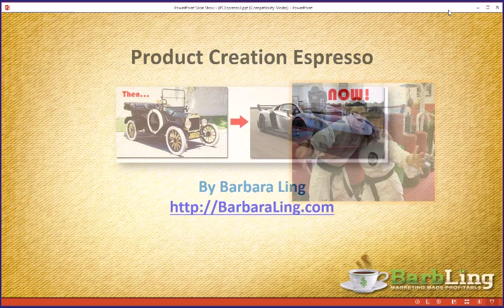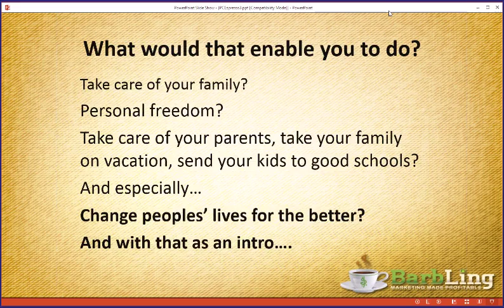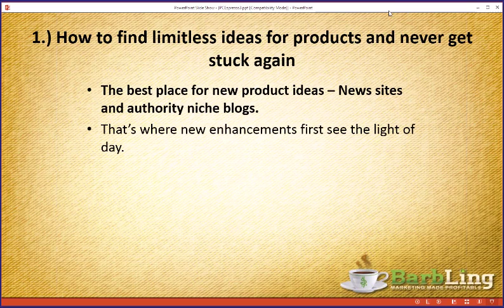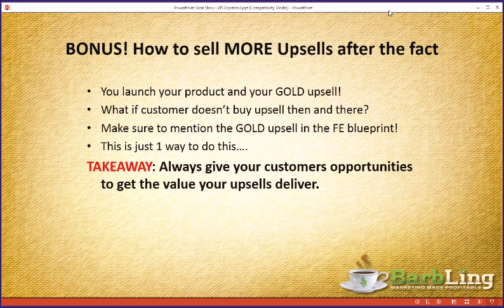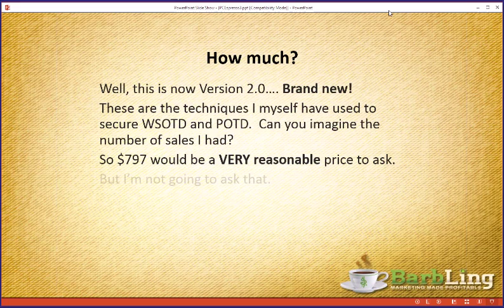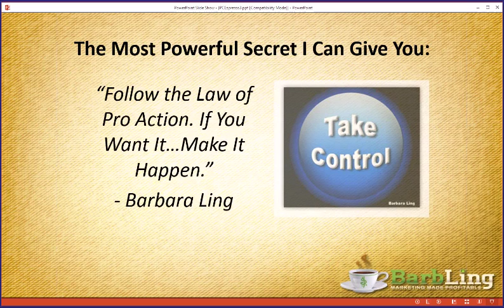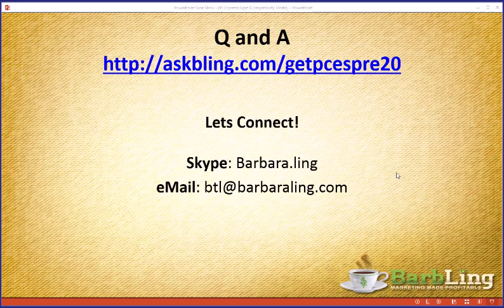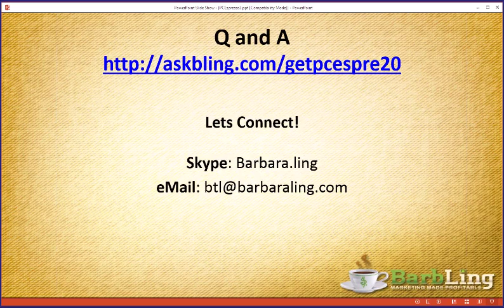Product Creation 2.0 Espresso Mastermind